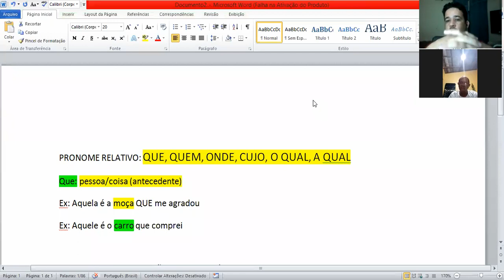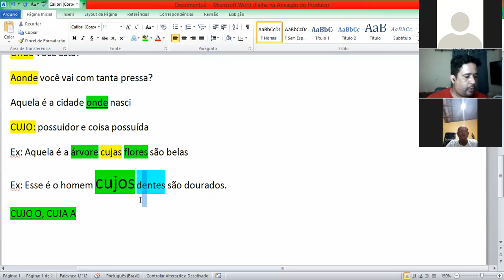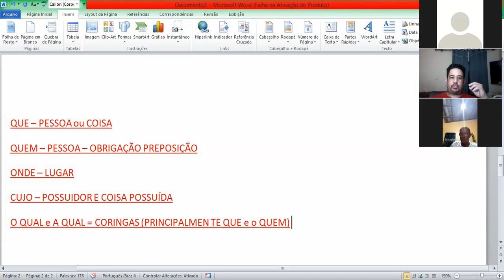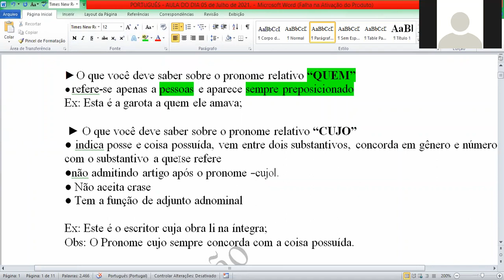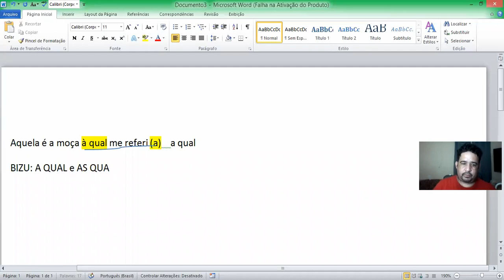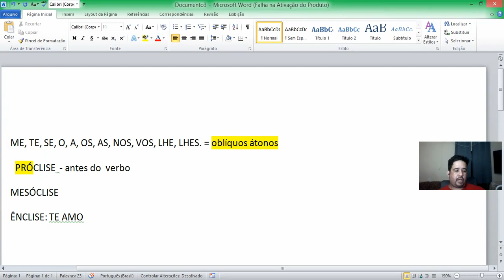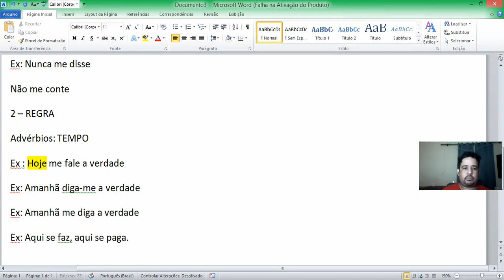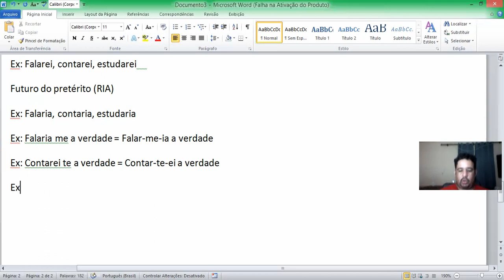Aula 05 de julho